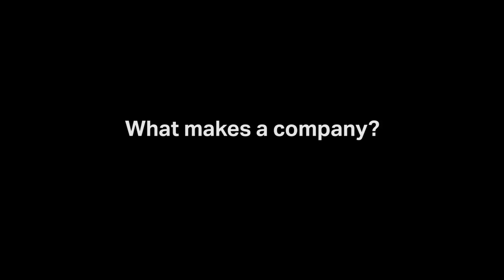NYDC and Damien Jalet 2016-17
"What makes a company?"

Meet the 2016-17 cohort of dancers from National Youth Dance Company who performed Tarantiseismic, choreographed by Damien Jalet.